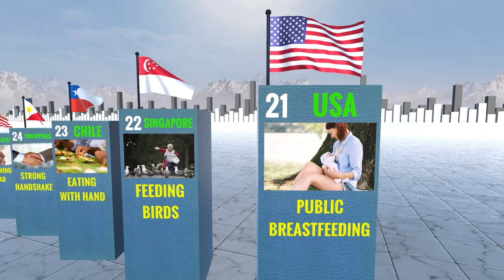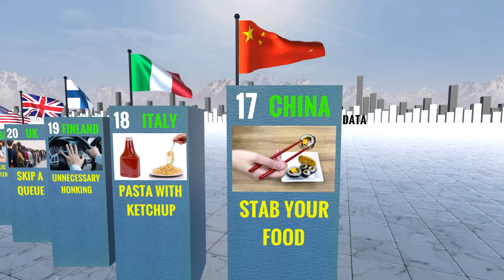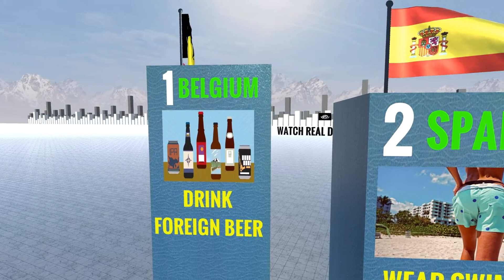Never Do These in Other Countries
Different Countries, From Around the World, International Comparison, Global Perspectives

Our channel is about comparison videos about world countries. We cover lots of cool stuff such as Most Powerful ARMIES in the World, Which Corporations Control the World?, World Countries founders, Universe Size Comparison 3D animation Stars and Planets, World Most powerfull weapons by country, Most Atheist and Religious Countries 2023, Oldest Cities in the World 2023, Car Production by Country 2023, Homelessness by Country 2023, Top Social Media Sites in 2023,